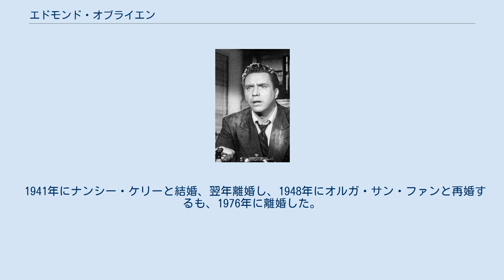エドモンド・オブライエン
エドモンド・オブライエン（Edmond O'Brien, 1915年9月10日 - 1985年5月9日）は、アメリカ合衆国の俳優。
 1915年にアイルランド系の両親の間にニューヨークで生まれる。
フォーダム大学を一年で中退し、奨学金を得てネイバーフッド・プレイハウス・スクール・オブ・シアターに学び、ニューヨークの舞台で『ハムレット』『ヘンリー4世』など多くの古典劇や、1937年からオーソン・ウェルズのラジオ劇にも出演した。
 RKO社と契約し、1938年に『Prison Break』で映画デビュー。
おもしろみのない立役者から性格俳優に転向し、1954年『裸足の伯爵夫人』では辣腕の宣伝マン役でアカデミー助演男優賞及びゴールデングローブ賞 助演男優賞を受賞した。
1961年に犯罪映画『男の罠』で製作・監督を手がけた。
 1957年（昭和32年）5月4日、『Stopover Tokyo』（日本未公開）の撮影のため来日。
同6月25日、離日。
2年後の1959年（昭和34年）5月、『最後の航海』の日本ロケのため再来日している。
 1941年にナンシー・ケリーと結婚、翌年離婚し、1948年にオルガ・サン・ファンと再婚するも、1976年に離婚した。
 1985年にアルツハイマー病の為に死去した。